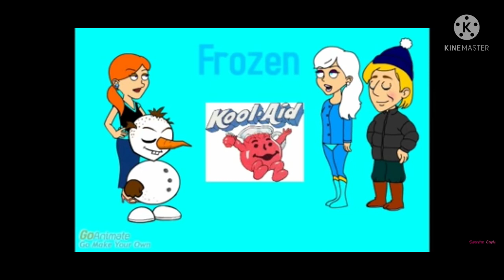(REUPLOAD) MY FUNDING FOR BARNEY AND FRIENDS but it's GoAnimate